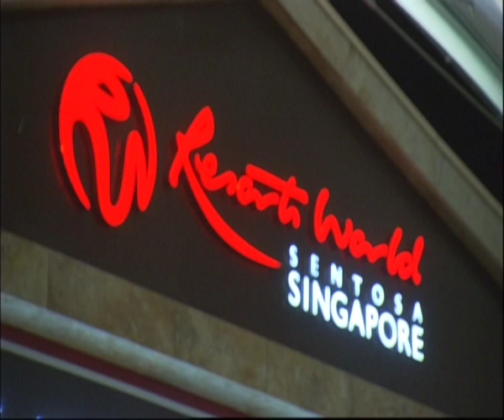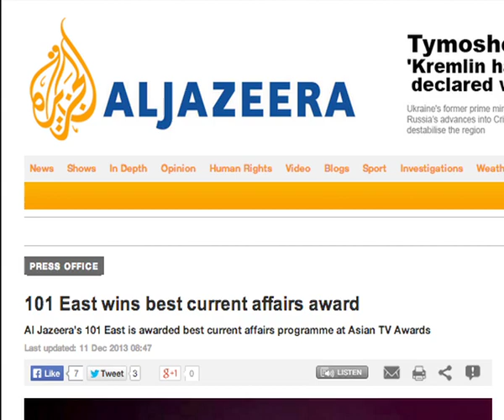Asian Television Awards 2013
Asian Television Awards 2013 Trailer.